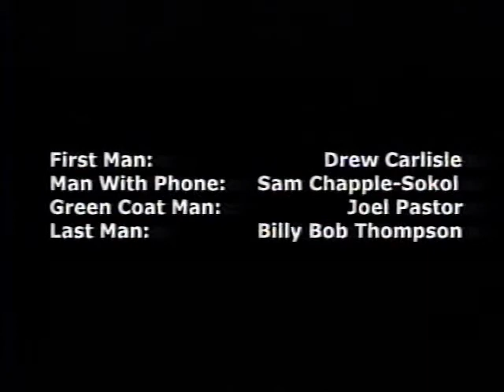Bowtie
Sam, Drew, Billy, Joel create an ultra-hip video 2003 at Burlington's First Night Celebration